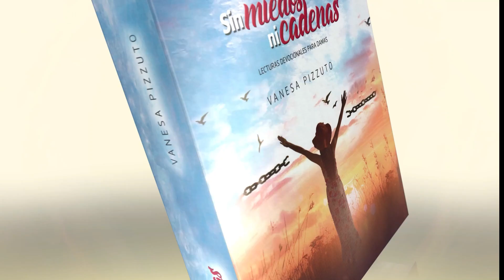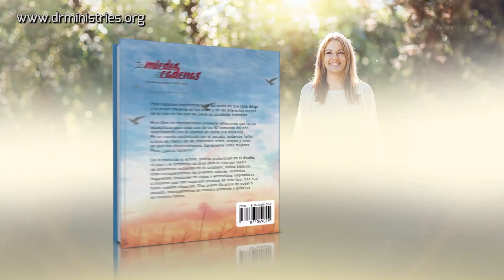Devoción Matutina Para Damas - 24 de Marzo del 2022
24 DE MARZO
OJOS VENDADOS
"La fe es la confianza de que en verdad sucederá lo que esperamos; es lo que nos da la certeza de las cosas que no podemos ver" (Heb. 11:1, NTV).
Me encontraba buscando un nuevo trabajo e intentando lidiar con la ansiedad de la espera. Aunque nunca es un buen momento para quedarse sin trabajo, el problema se intensificó durante la cuarentena por causa del coronavirus, con una gran crisis económica aparejada. ¡Un verdadero merengue! Cierto día, estaba parada en el pasillo de mi casa cuando sentí que Dios me decía: “Si te dijera que ya tengo tu nuevo trabajo resuelto, ¿te relajarías?" Sin siquiera darme cuenta de lo que estaba haciendo, pensé: ¡Sí! Pero dime qué será. Mi amiga Anne y yo nos reímos bastante cuando, unos días después, le conté acerca de mi conversación con Dios. ¡Es tan difícil renunciar al ídolo de la certidumbre!
En el artículo “Friar Richard Rohr on Why Real Faith Requires Surrendering the ‘ldol of Certainty'” leemos: “Si viajáramos a los primeros 1.300 años del cristianismo, la fe se definía (entonces] como una combinación de saber y no saber. Una disposición [...] a vivir con cierto grado de ignorancia. [...] Ahora, que hemos descartado esta imagen, la gente tiene la impresión de que tiene el derecho a poseer una certeza perfecta y una claridad perfecta para cada paso del camino". Obviamente, cuando tenemos claridad y certeza absoluta, no necesitamos fe.
Tengo suficiente información, suficiente luz para hoy. Dios es fiel. Cuando necesite saber algo más, me lo revelará. No me hace falta más poder, más control o más información. Lo que realmente necesito es más fe. Pero mi fe no crecerá a menos que atraviese la oscuridad de la incertidumbre. Es aquí, durante la noche, que mis sentidos se agudizan. Es aquí que aprendo a detectar la voz de Dios más claramente, porque no puedo fiarme de mi vista. Es entonces cuando me tomo más fuertemente de su mano y me dejo guiar con mayor facilidad.
Cuentan que el general José de San Martín usó mulas criollas para cruzar a cordillera de los Andes. La tradición dice que, en las partes más difíciles del cruce, en los acantilados más peligrosos, les vendaban los ojos a las mulas para que no se asustaran. Tal vez Dios, en su misericordia, nos está vendando los ojos cargados de incertidumbre, para guiarnos a lugares más altos.
Señor, aunque no vea a dónde me estás guiando, quiero confiar en ti de todo corazón. Tú me das pies de gacela, para mantenerme firme en las alturas (2 Sam. 22:34). Aunque tropiece no caeré, porque tú me guías de la mano (Sal. 37:24).